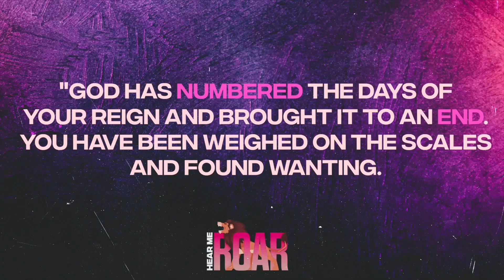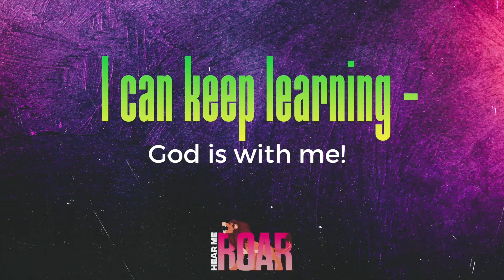Week 3 Hear Me Roar Kids Teaching Video!